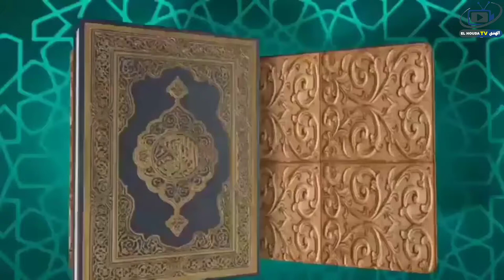LA LECTURE CORANIQUE DU JOUR.